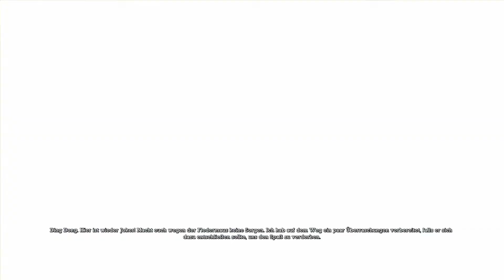#007 Let´s Play Batman Arkham Asylum